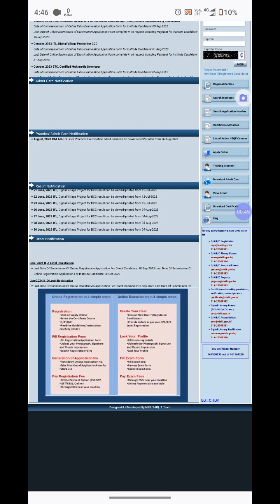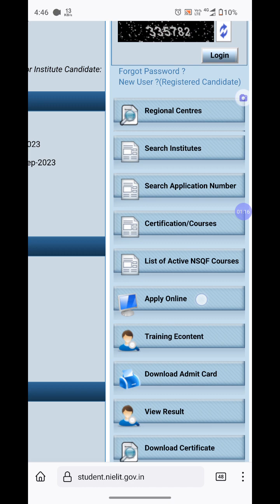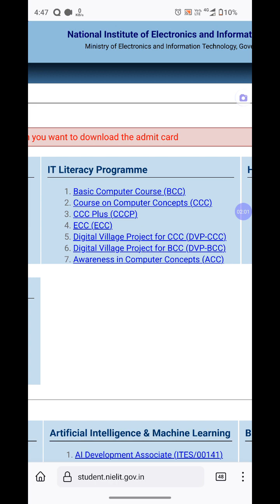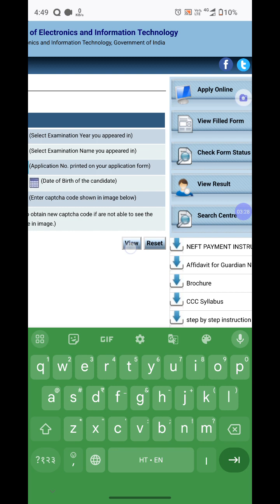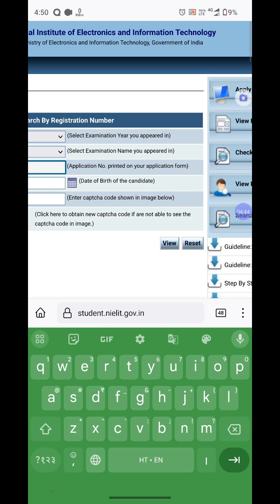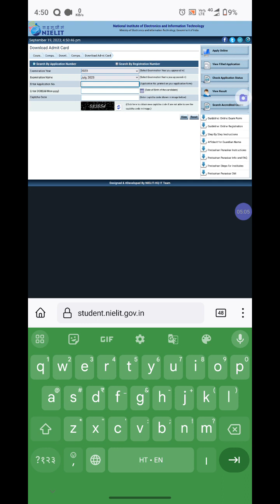NIELIT CCC BCC O Level Admit Card 2023:Easy Download Guide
Welcome to Grow With Santosh! 📢 Are you preparing for the NIELIT CCC, BCC, or O Level exam in 2023 and need to download your admit card? Look no further! In this video, we provide a comprehensive, step-by-step guide on how to easily obtain your NIELIT CCC, BCC, and O Level Admit Card hassle-free.

🔍 We will walk you through the entire process, ensuring you have all the necessary information to access your admit card swiftly. Additionally, in the video description below, you'll find a direct download link to save you time and effort!

📅 Stay updated with the latest exam details and important information regarding the NIELIT CCC, BCC, and O Level Exams in 2023.
Don't miss this crucial step in your exam preparation  journey! Watch the video, download your admit card, and ensure you're well-prepared for success in the NIELIT CCC, BCC, and O Level Exams.